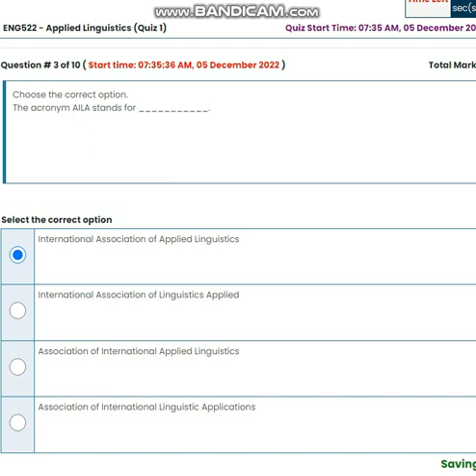ENG522 Applied Linguistics Quiz No 1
ENG522 Applied Linguistics QuizNo1